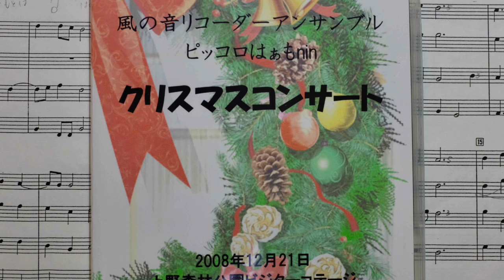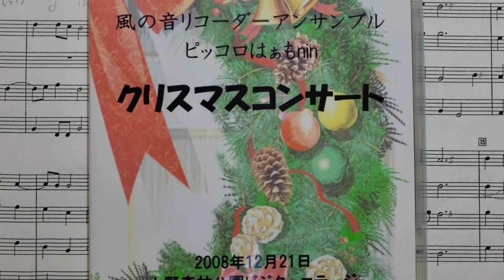カノン 風の音リコーダーアンサンブル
パッヘルベル作曲「カノン」を、リコーダーで演奏しました。
2008年12月21日　「クリスマスコンサート」ライブ録音です。
ピッコロはぁもnin様とのジョイントコンサートです。
三重県伊賀市　上野森林公園ビジターコテージにて。

風の音（かぜのね）リコーダーアンサンブルHP